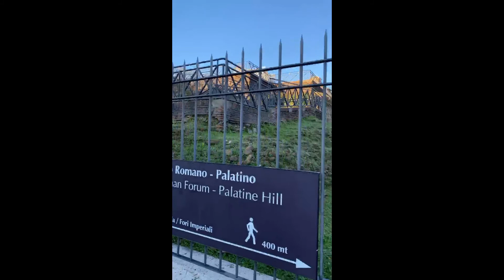Paseando en Roma. A Walk in Rome